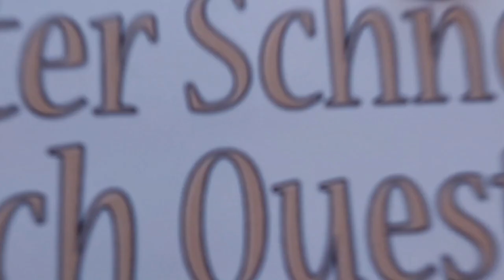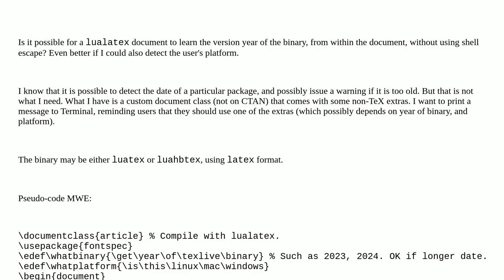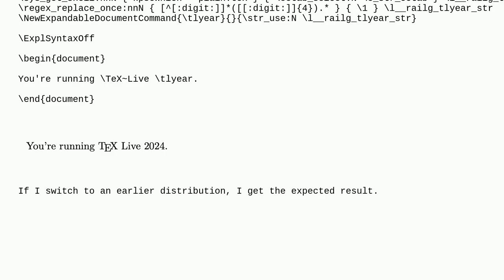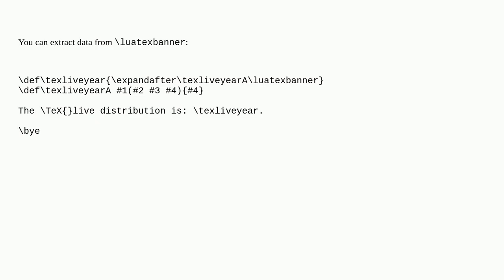Tex: Is it possible to get TeXlive version year, and preferably user platform, from within document?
Is it possible to get TeXlive version year, and preferably user platform, from within document?

A special thanks goes out to the community

  texlive luatex